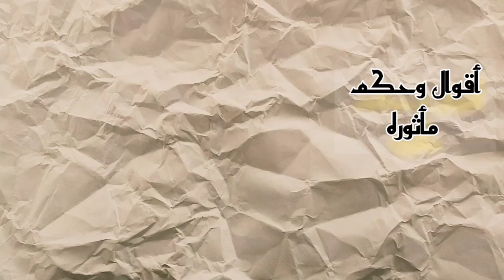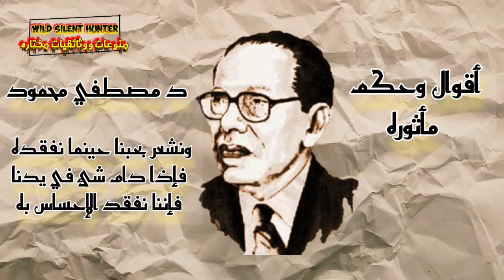من أجمل أقوال د مصطفي محمود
حكم وخواطر الدكتور مصطفى محمود: تعرّف على أهم وأشهر مقولات الدكتور الذي ترك بصمة في تاريخ الفكر العربي

أقوال مأثورة للدكتور مصطفى محمود:
     “لن تكون مُتدينًا إلا بالعلم؛ فالله لا يُعبد بالجهل”.

    “افتحوا النوافذ ، وجددوا هواء الفكر الذي ركد”.

     “إن الكسب الرخيص يأتي، ومعه وسائل القضاء عليه”.

   “البواطن التي نُجاهد في إخفائها هي حقائقنا، وليس ما نرتدي من ثياب، أو ما نقول من تصريحات”.

  “أسرار الفشل والتوفيق عند الله، وليس كل فشل نقمة”.

   “يُغير الناس وجوههم كل يوم؛ فلا تبحث عن قيمتك فيها”.

   “السعادة ليست في المال أو القوة أو السلطة، بل فيما نفعله بالمال والقوة والسلطة”.

   “قيمة الإنسان فيما يضيفه منذ ولادته وحتى وفاته”.

       “ابتسم عندما تذهب إلى عملك؛ فكثيرون مازالوا يبحثون عن وظيفة”

   “ابدأ بنفسك وأصلح ذاتك، بدلًا من الجلوس على كرسي الفتاوى واتهام الآخرين”.

      “الحكيم من أدرك أن كل ما يصيبه تابع للمشيئة الإلهية؛ فأراح نفسه من البكاء على ما فات، والقلق على ما هو آت”.

   “ليس عيبًا أن نكون فقراء، لكنها جريمة أن نصبح مُتخلفين”.

   “ابتسم لأنك أنت هو أنت، وغيرك يتمنى أن يكون أنت”.

   “العالم أصبح مسرحًا مجنونًا، يُهرول فيه الجميع في اتجاه واحد نحو القوة المادية”.

    “أيها السادة، اخلعوا الأقنعة”.

   “ما دُنيانا إلا عطش بلا ارتواء، وجوع بلا شبع،  وتعب بلا راحة، وحطب يأكل نفسه. وهي بدون إيمان: خواء، وخراب، وظلمة، وتيه، وسعي في لا شئ”.

   “الأمة العربية ستُصبح بعد عشرين عامًا قرودًا على الشجر إن لم يكن العلم سلاحهم”.

   “يظهر الإنسان على حقيقته حينما يُحرم مما يحب، ويُحمل على ما يكره”.

    “جرب ألا تشمت ولا تكره ولا تحقد ولا تحسد ولا تيأس ولا تتشاءم، وسوف تلمس النتيجة بنفسك، وهي أن تشفى من أمراضك بالفعل”.

   “ليسأل كل منا قلبه في ساعة خلوة، وسوف يدله على كل شئ؛ فقد أودع الله فيه تلك البوصلة التي لا تُخطئ”.

   “تحقيق الراحة والاطمئنان والسعادة يتأتى بالانسجام بين الإنسان، وعواطفه الفكرية، وأفعاله، وظروفه”.
music above registered under cc terms
شاهد أيضا
ولادة الفرس معلومات عن ولادة الخيول لا تفوتك
ولادة الدولفين
طائر النار| الطائر الشرير الذي ينشر الحرائق وحذر منه النبي الكريم
أحد اندر الطيور الآن والمهدد بالإنقراض
المينا الطائر المغرد الذي بدأ بالانتشار بمصر مؤخرا
الحيوانات المنقرضه هل ستعود مره اخري
حيوان عاش منذ مليار عام ويتغذي علي اللحوم ولا يقتله شئ تقريبا
تساڤو الشبح والظلام القصه كامله
مالا تعرفه عن العقرب الإمبراطور
كوارث طبيعيه فتاكه فيضانات وزلازل ووحوش عملاقه وكأنها نهاية العالم بالصين
تعرف علي الهدهد رسول النبي سليمان عليه السلام
شاهد كيف يأكل طائر الغاق غراب البحر صياد السمك الرهيب
احترسو منها شاهد قرود الرباح او البابون تتبع السيارات بطريق المدينه المنوره طلبا للطعام
شاهد مدي قوة هذا الحيوان سبحان الله وماذا تعرف عنه
شاهد حجم أسماك البلطي في النيل
معركه لا تصدق مواجهه بين كوبرا ونمس
شاهد سرعة هذا الثعبان سبحان الله
رسم ديچيتال |رسم طائر صياد السمك king fish
طائر السنونو|كيف يبني أعشاشه
إنقراض الأسد البربري او الاسد العربي أقوي أسد عاش علي وجه الأرض
كيف تبدو اصوات الحيتان وهل يمكن سماعها سبحان الله
إبداع الخالق في خلق النمل تصوير مقرب بالتفصيل
إذا أعجبك الفيديو لا تنسي الإشتراك بالقناة 📺 ومشاركة الفيديو 🤓 والضغط على زر الاعجاب 👍 وتفعيل زر الجرس 🔔 ليصلك كل جديد بإذن الله.
إصلاح_كاميرا_سامسونج
تغيير_عدسة_كاميرا_سامسونج